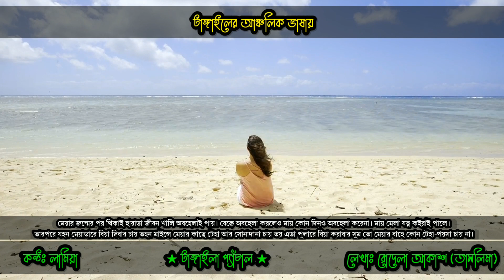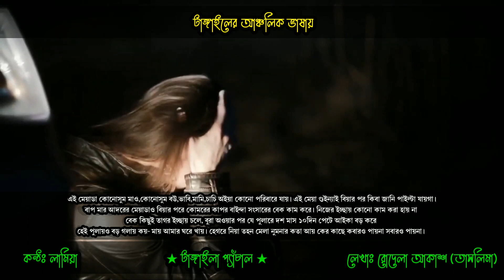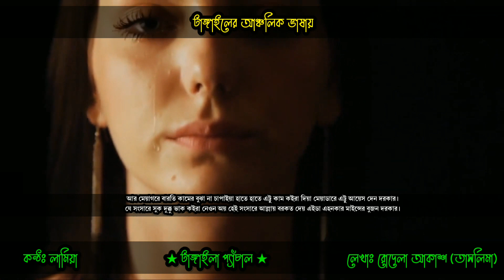মেয়েদের বাস্তবিক জীবনকাহিনী || টাঙ্গাইলের আঞ্চলিক ভাষায় || Lamiya || Taslima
Today's video is about how hard life girls go through.We should all respect girls and evaluate them properly.This video is made entirely in the regional language of Tangail and is for entertainment purposes only. @TANGAILAPECHAL